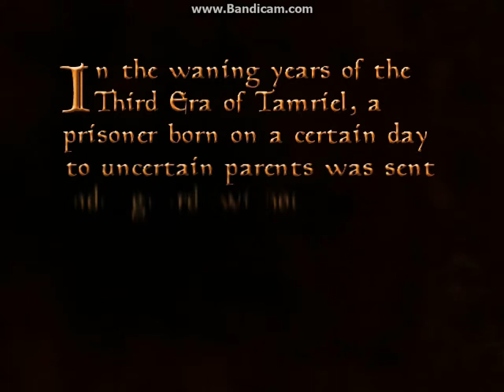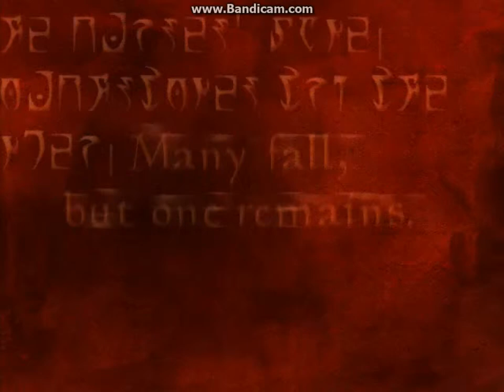The Elder Scrolls III Morrowind let's play part 1: Welcome to Morrowind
This is a gameplay and a shout out to my fans and etc... Thank you everyone